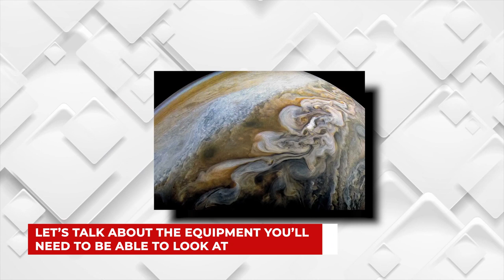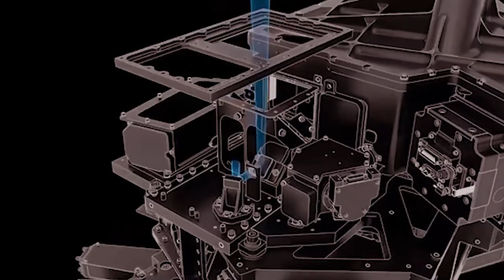Jupiter Is At Its CLOSEST To Earth.. Here's How You Can See It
Welcome back to Tech Splash. Sky gazers around the world are being told to look up over the coming days with Jupiter expected to be on full display. Jupiter, the largest planet in the solar system, is currently the closest it has been to Earth in nearly six decades, according to NASA.

Scientists say Jupiter will appear bigger and brighter because it will “only” be 367 million miles (591 million kilometers) away on September 26. That’s just half the distance the planet is from the Earth when it is at its farthest from us. Jupiter will be at its closest point to Earth at midday AEST and will become visible as twilight fades, Dr Martin George from the International Planetarium Society told Australian Geographic. The last time Jupiter was this close to Earth and was visible to sky watchers was in October 1963. Experts say the best place to get a view of Jupiter is to find a highly elevated spot in a dark and dry area.

Jupiter to reach closest point to Earth in 60 years while in opposition: Here's when to catch rare m